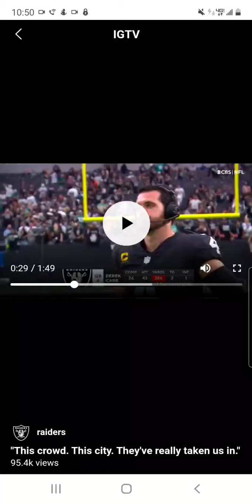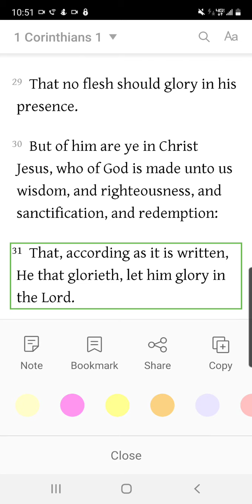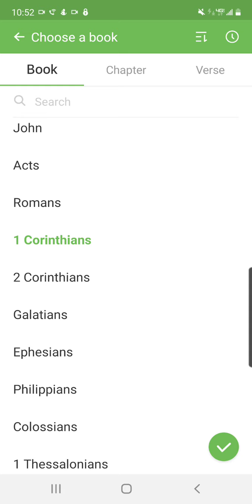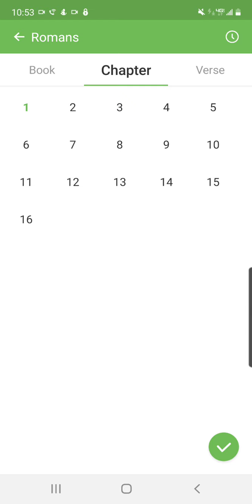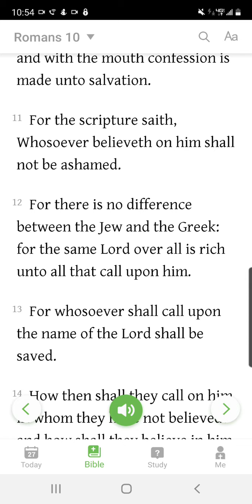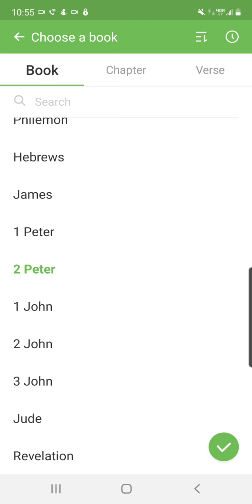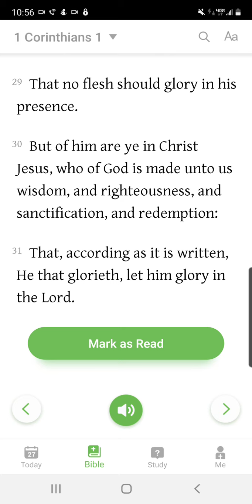Derek Carr Giving All The Glory to God After The Raiders Win Yesterday